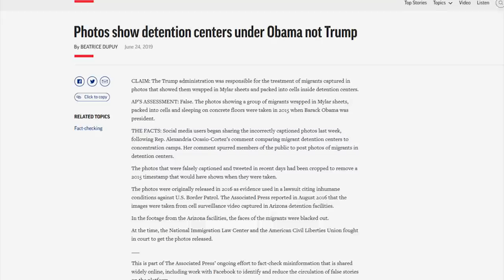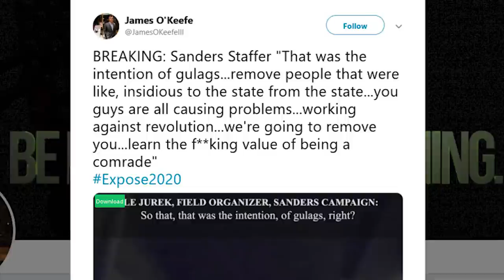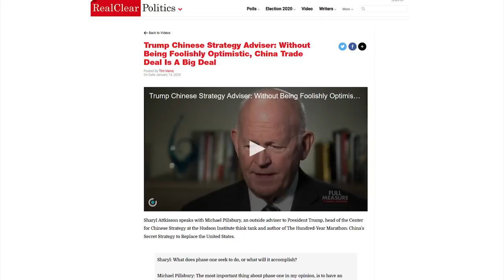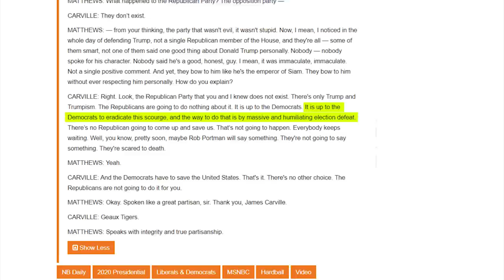MSNBC Guest: Trump The Greatest Threat Since Communism ☢️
CRYPTOCURRENCY:
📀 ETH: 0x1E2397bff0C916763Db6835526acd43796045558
📀 BTC: 13dnHJyCaLFgzxXZLSSXhgbqAfioXHo33t
📀 LTC:  LRaNzJD6PmCR7FkqHTuSgiAYkE9GSKG8g8
📀 DASH: XasuQ2cSEuPRSnG47XyShcW9XvM1xh6Em8